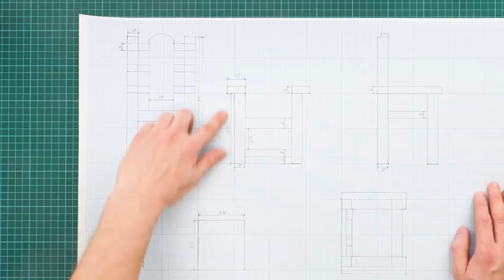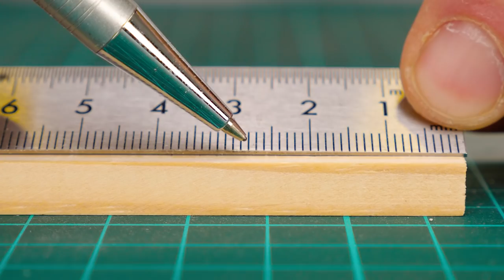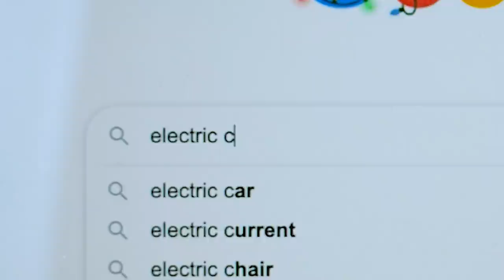Building Tiny Electric Chair Out Of WOOD AND LIGHTER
Hello, everyone! Do you like to watch action movies or thrillers? We are sure that yes! So, in some movies, you've probably seen the electric chair. This device was used to execute particularly dangerous criminals.

We decided to make a similar but safe device at home. It will be a miniature electric chair made of wood, an ordinary lighter, and our imagination! To do this, we will need a scrap of wood, a lighter mechanism, and some tools that you will see in our video. We need to prepare the wooden parts-measure them, cut them, sand them, and connect them with tools. Next, attach the lighter mechanism. At this point, you need to be careful working with a soldering iron and wires. When the chair is ready, we can paint it and then ... test it! Not on yourself, of course, we have volunteers! LEGO figures will help us!

In our video, you will see a detailed step-by-step tutorial of the cool electric chair. This is difficult, but a very interesting craft that will surprise everyone! The electric chair is pocket-sized, so this creepy little toy can be carried around and shown to friends.